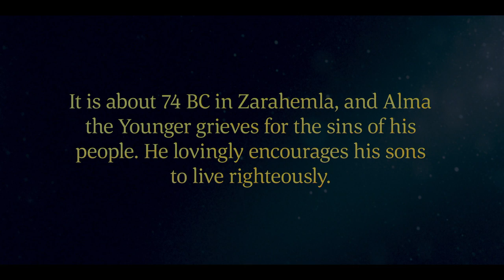Alma Counsels His Sons | Alma 36–42 | Book of Mormon Videos | Faith To ACt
Alma the younger talks to his sons one by one. First, he tells his son Helaman how important it is to be born of God. Alma promises him that if he keeps the commandments of God, he will prosper in the land. Alma hands the plates of brass over to him. It is now Helaman’s responsibility to keep a record of the people.

Alma then talks with his son Shiblon, who was faithful even when he had stones thrown at him and was persecuted by the people. Alma encourages him to put his trust in God and promises that God will continue to help him through hard times. Alma testifies that it is through Jesus Christ that everyone can be saved.

Alma’s son Corianton did not keep God’s commandments as a missionary. Alma helps him understand how serious it is to commit sexual sin. He pleads with Corianton to repent. Alma tells him that Jesus Christ will come into the world to take away our sins. He talks about the Resurrection, the judgment of God, and God’s justice and mercy. Alma encourages Corianton to look to the Savior for forgiveness.

Based on Alma 36–42.